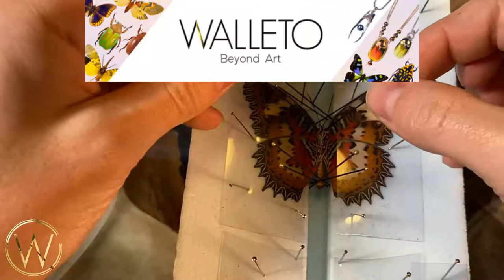How to naturalize butterfly Cethosia hypsea ventral side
Since I speak English with a terrible accent, there is no sound in this video, take the opportunity to listen to your favorite music!

We will not respond to any questions in the comments, please write to us at our Etsy store.

The video is in real time so that you can properly judge the time needed to achieve this naturalization.

In this tutorial, I decided to put the butterfly on its back, which allows the ventral side of the wings to be exposed. The hind wings will therefore be over the fore wings.

Since these butterflies have delicate wings, I recommend leaving them for a short time in the humidor, a maximum of 12 hours or even 24 hours if the humidity is not too high.

I use document protector plastic to hold the wings together. It is available in office supplies stores.

The tool I use to move the wings is a syringe with a 000 gauge pin stuck to the end. I use gumette to hold it together after cutting it, and then I solidify it all with super glue. Instead of a syringe it is possible to take a wooden pencil. It's just that the 000 pins are soft and I like having a stiff tool. With dexterity, it is possible not to leave holes with the 000.

I wish you a good naturalization!

Visit our Etsy store to see all of our species in stock!